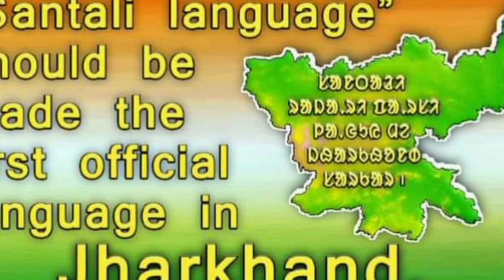जागो,उठो,लड़ो,सेगेंल अभियान,भारत के आदिवासी आपने हक के लिए,सालखन मूरमू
*If someone comes forward to move the society forward,it is absolutely necessary to agree with him and move towards him,then the society will move forward*

Welcome to our World Focush YouTube channel.You will find different videos from around the world on our YouTube channel.For example,you will find different places in the world,rich and poor people,successful people,animals, entertainment,viral videos, sociology,economics,politics and news videos.So my request to everyone is to subscribe to my World Focush YouTube channel and press the bell icon,so that it reaches you as soon as I leave the video.On this channel you will find videos in three languages ​​namely Hindi, Bengali and Santali.I sincerely wish your cooperation. At the end, sincere love and greetings to all.
 Videos and photos of my channel have been taken from various social media and social platforms.So I apologize for that.Joy Bhim-Joy Bharat-Johar
Anithing ask and contact please gmail me.
PLEASE SUPORTS
Please follow me Instagram -
Yours Quaries:-
 jharkhand news
jharkhand samachar
jharkhand aaj ka taja khabar
aaj ka jharkhand news
ranchi news
ramgarh news
hazaribagh news
jamsedpur news
bokaro news
dhanbad news
jharkhand today news
news jharkhand
Today jharkhand weather
हेमंत सोरेन
आईएस पूजा सिंघल
महंगाई के खिलाफ कांग्रेस का प्रदर्शन
आईएस पूजा सिंघल न्यूज़
Ashok Tudu new video
Ashok Tudu ka
santhali video
Suruj muni santali video
Eliyas mandi new video
stephan tudu new video song
Eliyas and Tina
dumka song
guhum dipil dipil te
trending song
trending video song
laila muni santali video
Santali new song 2022
santali video
Sido Kanhu Hul Johar
New Santali video 2022
new Santali sido Kanhu Hul Johar
Stephan Tudu
Eliyas Mandi
Rakesh Hansda
Sefali Hembram
Sido Kanhu Hul Johar 2022
Nayan Marndi
Sido Kanhu Hul Johar Stephan Tudu
Mariam hembram
Benjamin tudu
Simon murmu
Jayanta Murmu
Dhani Mardi
Aj hip hop lover
Prerna prabha santali video
Okoye dularinj Full video
santali tranding video
Joni hembram and Prerna prabha
santali gana
bajaj pulsar
okoye dularinj santali video
Tuduz creation
Aj Puja Punam Prerna prabha
santali video 2022
chotu lohar entertainment
Stephan tudu
santalinews
santhalinews
santarinews
santalinewstoday
santhalinewstoday
santarinewstoday
santalinews2022
santhalinews2022
santarinews2022
santali news
santhali news
santari news
gyanvapi survey report
gyanvapi survey live updates
gyanvapi survey news
gyanvapi survey update
aaj tak
latest news
hindi news
news video
aajtak
aajtak news
live news in hindi
pm modi
pm modi quad summit
quad summit live
biden
biden modi meeting
gyanvapi videography
gyanvapi hearing
Bangla News LIVE
BJP News
TMC News
Suvendu Adhikari
Sukanta Majumdar
J P Nadda
weather news
weather updates
alipore weather office
kolkta weather
mamata banerjee
news18 bangla
news18 bangla live
bangla news
ajker khobor
Bidisha Dey Majumder
actress bidisha dey majumder
bidisha dey majumder death
jagdeep dhankhar
Chancellor of the University
bjp news
tmc news
cbi
mamata banerjee news
manjusha neogi
manjusha neoigi death
sealdah metro
assam flood
flood in assam
assam flood news
assam floods
assam flood situation
floods in assam
assam floods update
assam flood 2022
assam
assam floods news
assam flood news today
assam news
flood assam
why assam floods
assam flash floods
flood in assam news
flood
khan sir
khan gs
Huldiwas
30june
Bhognadih
Rajusoren
reaction video of khan sir
assam flooded
assam floods videos
assam floods latest news updates
assam flood viral
assam flood video
assam flood latest
assam flood damage
assam flood viral video
draupadi murmu
draupadi murmu president
draupadi murmu news
who is draupadi murmu
draupadi murmu biography
jharkhand governor draupadi murmu
india new president draupadi murmu
governor draupadi murmu
nda president candidate draupadi murmu
draupadi murmu hindi
odisha draupadi murmu
president draupadi murmu
draupadi murmu latest news
draupadi murmu rashtrapati
pm modi
amit shah
assam focus
santali news
Santali news today
santali news
santali news today
santali video news
new santali news
today santali news
santali gandhi
santali news live
adivasi santali news
santali news 2020
.JOHER.